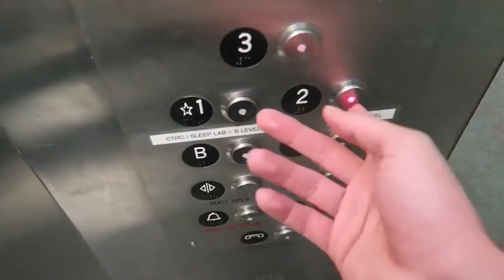my last vlog